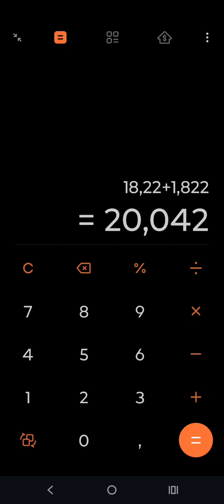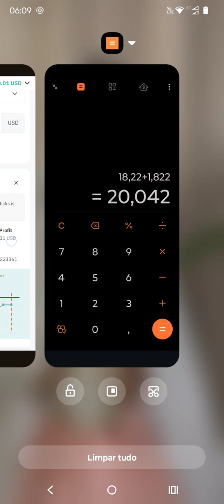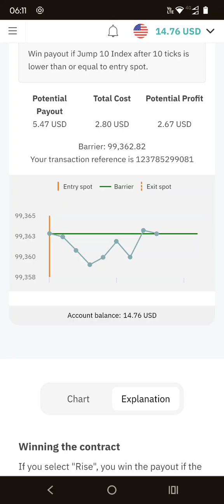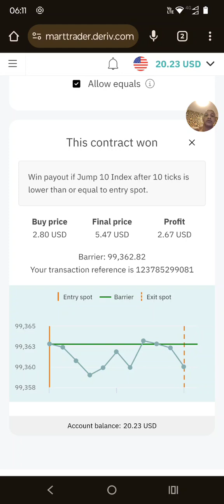DERIV 10 % Da Banca confira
LINK PARA VOCÊ OPERAR NA DERIV

LINK PARA VOCÊ  OPERAR NA BINANCE CORRETORA DE CRIPTOMOEDAS

LINK PARA VOCÊ DEPOSITAR OU SACAR NA DERIV USANDO A AIRTIM

LINK PARA ADQUIRIR O BOT QUEIROZ 2.0 PACOTE COM 14 ROBOS DERIV

Atenção ⚠️

O conteúdo desse vídeo, não é uma indicação de investimento.
São apenas estratégias e investimentos em caráter didático, a decisão de gastos e investimentos em qualquer um dos produtos desse canal é ÚNICA E EXCLUSIVA DE CADA INDIVÍDUO.
Pois trata se de um investimento de risco com a possibilidade de altos ganhos ou perda total do valor investido.
Antes de fazer qualquer investimento, pense, pesquise e decida se vale a pena prosseguir ou não.

OBRIGADOS POR TODOS OS LIKES E OS NOVOS INSCRITOS NO NOSSO CANAL ,DESCULPE OS ERROS DE GRAVAÇÃO